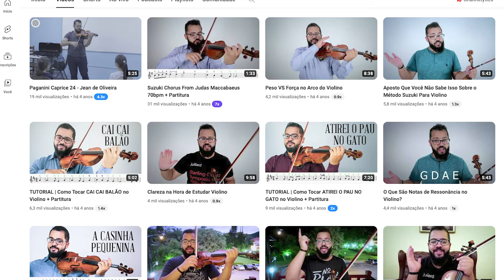NÃO CONSEGUE: Seu SUBCONSCIENTE está SABOTANDO VOCÊ!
Hoje em mais um papo de reflexão por aqui para falar de sabotares, de como o seu subconsciente está sabotando você. Sejam os vídeos, seja conteúdo para outras redes, o que está te bloqueando é realmente a sua própria cabeça.

LINKS MENCIONADOS
📍 Professor Jean Oliveira @violinodidatico
📍 Mariana Griecco @dramarianagrieco

00:00 Que bom ter você aqui no canal.
01:23 Todo mundo começa com bons objetivos
04:58 O problema que o seu subconsciente causa
06:15 Por que você está se sabotando?
09:03 O meu esforço para vencer
10:52 Como vencer o seu subconsciente

/// Quem é Camilo Coutinho?
Pai, esposo e feliz em viver do YouTube. São mais de 17 anos trabalhando com estratégias de youtube para canais de todos os nichos no Brasil e no Mundo. Sou autor do melhor livro de video marketing do Brasil, Vídeos que vendem mais publicado pela DVS editora. Comecei na internet em 1997, mas só me apaixonei por vídeos em 2006. De lá pra cá já são mais de 30 canais com mais de 100 mil inscritos, o famoso play de prata, que batizou o primeiro nome desse canal. Se quer saber mais sobre estratégias de video marketing, como crescer no youtube e como começar a fazer vídeos que vendem mais, receba minhas boas vindas, esse é o canal!